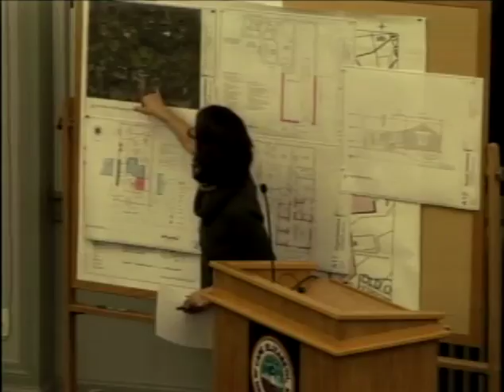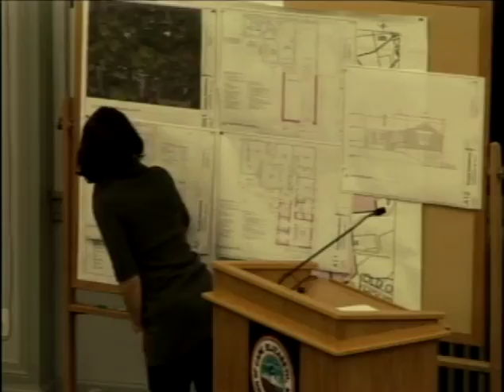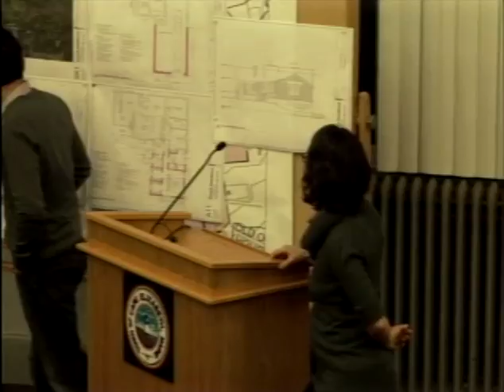Board of Zoning Appeals 1/24/2017